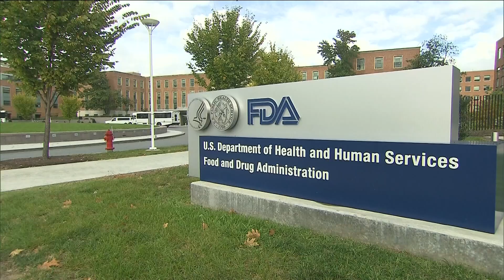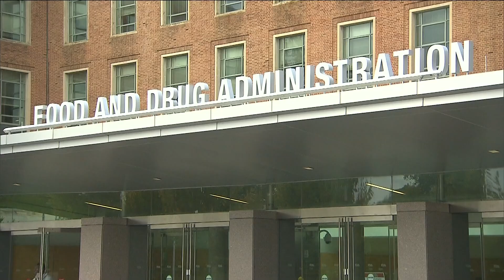Scripps Researchers warn bird flu virus could mutate and lead to another pandemic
As they're seeing the avian flu jump from birds to cows, they say there's now a greater risk the virus could mutate and spread from human to human.